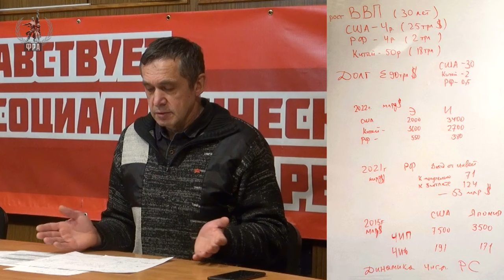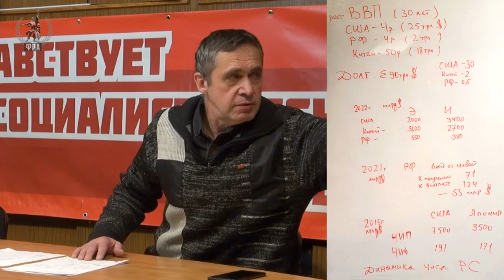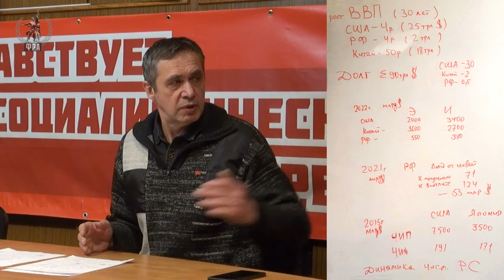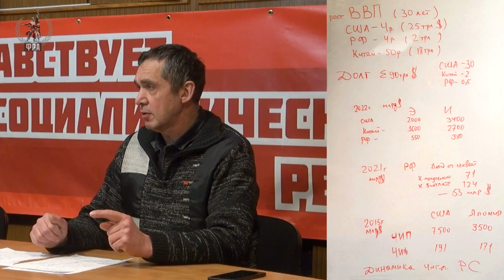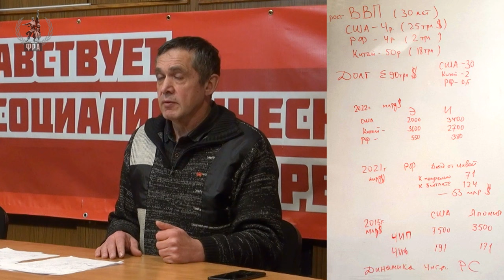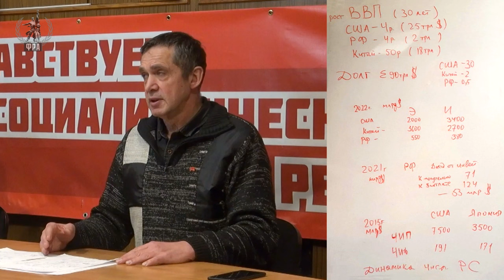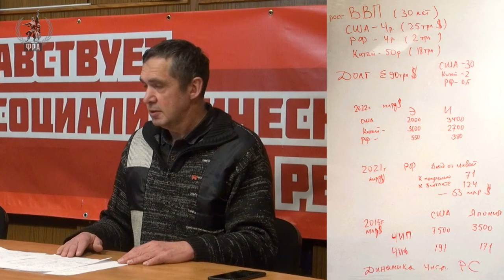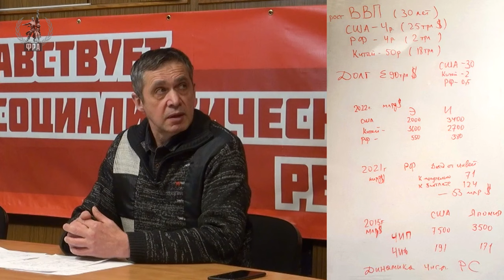Теоретическая и практическая борьба с современными формами оппортунизма в левом движении. С.Маленцов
В Университете рабочих корреспондентов Фонда Рабочей Академии 7 декабря 2023 года лекцию на тему «Теоретическая и практическая борьба с современными формами оппортунизма в левом движении в РФ и на международном уровне» прочитал первый секретарь ЦК РКРП Степан Сергеевич Маленцов.